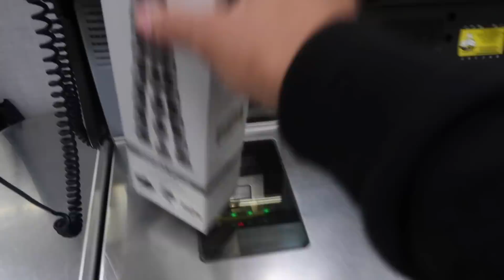Meeting My Subscribers! My First Meet & Greet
7283 NC Hwy 42 W
Suite 102

Hanging lights in my room
My Tapestry

Spam acc @azleeuh
Poshmark @allaboutazi